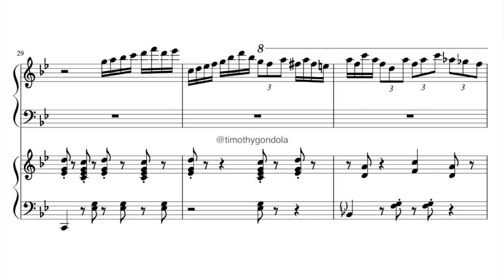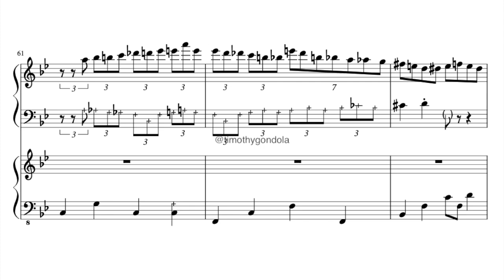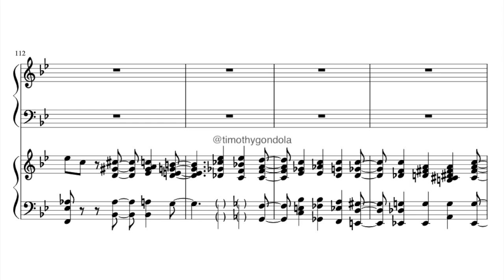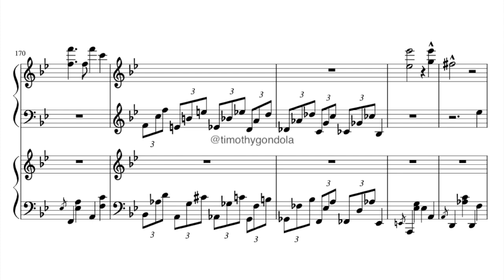Autumn Leaves| Justin Lee Schultz & Jésus Molina (Double Piano Transcription)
Maybe the most fun transcription I've done :)
Prodigy Justin Lee Schultz & Jesus Molina playing Autumn Leaves at the NAMM 2020 show.